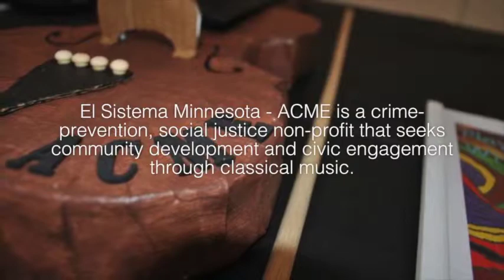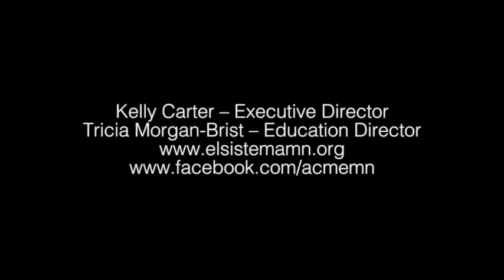ESMN Promo Video MYS 2015